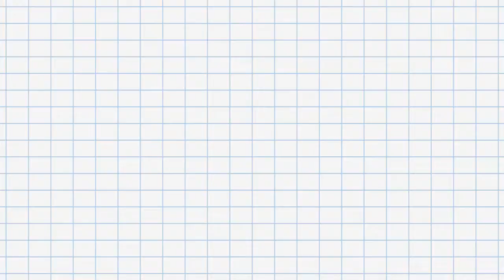A Floating Blockchain Experiment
We're launching a community steered fleet of sailing hackspaces, starting with a crowd-owned boat that sails around the world